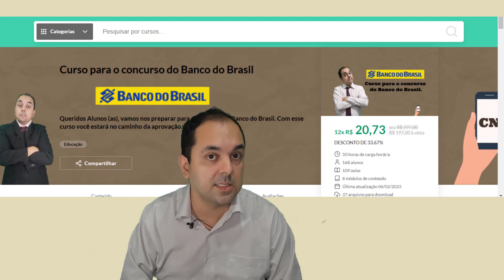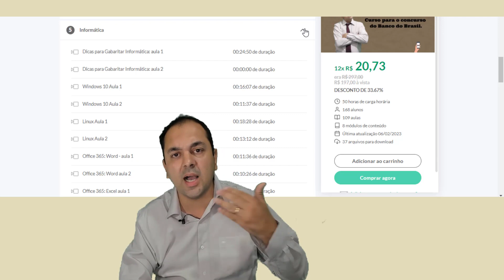Ordem de convocação CONCURSO BANCO DO BRASIL 2025